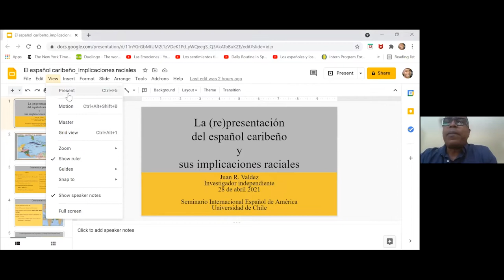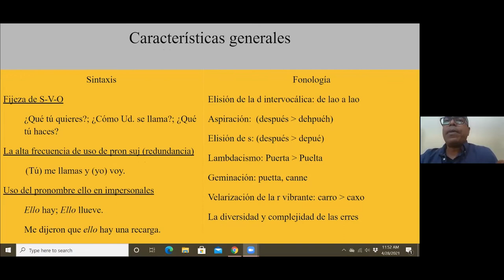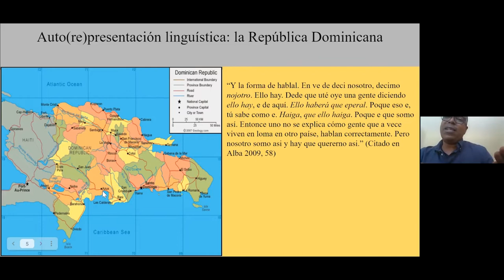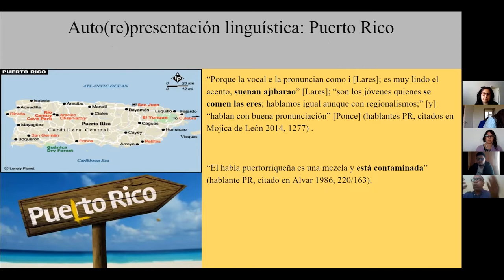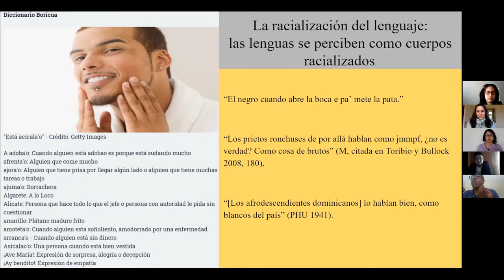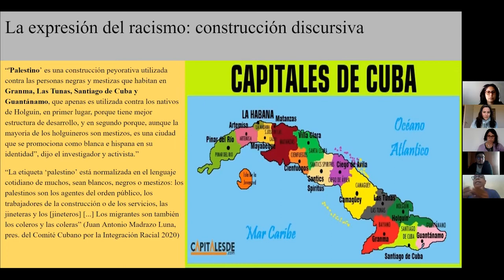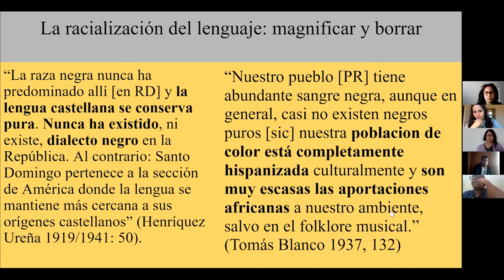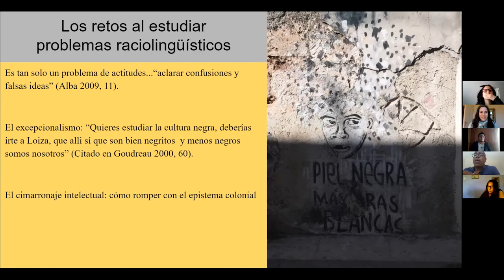Seminario Internacional Español de América - Sesión 6